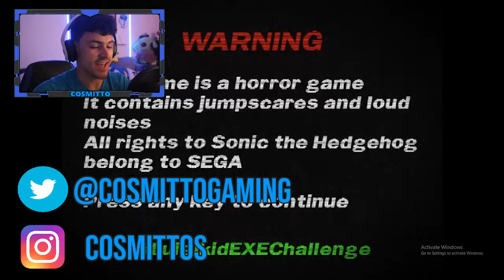Five Nights at Sonics.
We will definitely play this again. I feel like there is more to this game, it was so creepy and I felt vulnerable and that says alot.